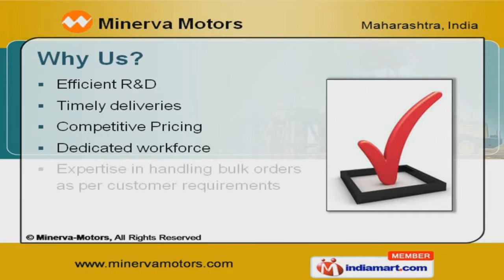Cummins Engine Parts by Minerva-Motors Mumbai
Welcome to Minerva Motors, Trader & Exporter of Engine Spare Parts for Cummins Engines. The company was established in the year 1972. Streamlined logistics, Premium quality products & services make us different from others. Efficient R & D, Dedicated workforce & Expertise in handling bulk orders make us the first choice of our clients.compressors, Marine Engines & Generating Sets are some of our application areas. We offer a splendid range of Cummins Engine Parts & Service Tools. Cylinder & Gasket Kits are available under Cummins Engine Parts Piston Rings, Camshaft & Rollers offered by us are available at affordable prices. We offer Core Cooler & Cylinder Head Parts that are best in the industry amongst others. Along with that we offer Service Tools that are nothing but the best solution for all your needs.